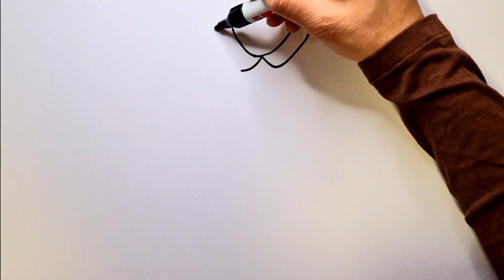Dress Drawing, Painting & Coloring | Learn to Draw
In this video, you can learn: Dress Drawing, Painting and Coloring | Learn to Draw